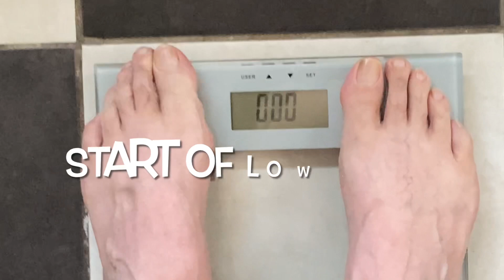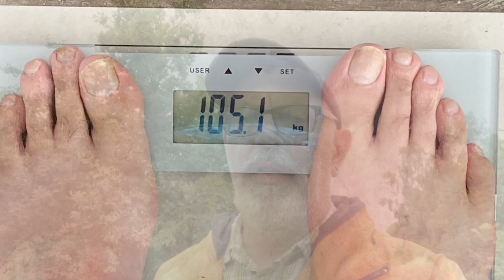A beginners first steps into the world of low carb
Trying a low carb diet for the first time and my results